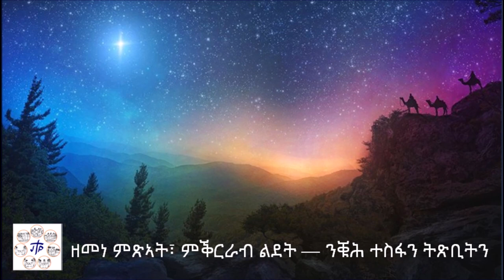12.14. ተግባር ኪኖ ጎይታይ